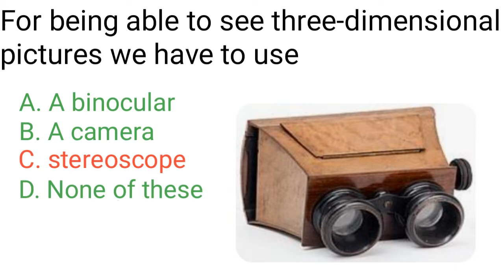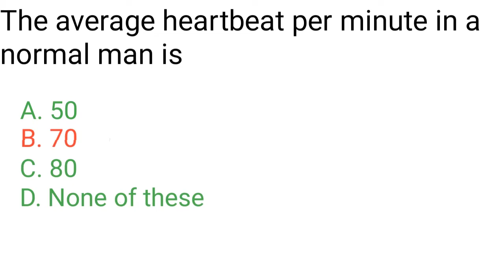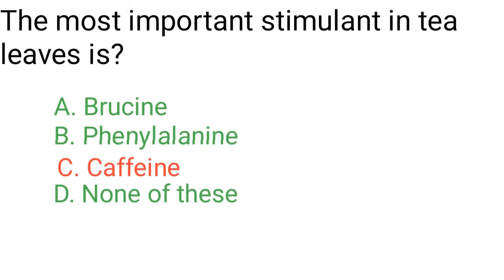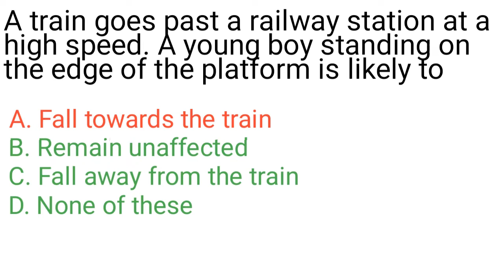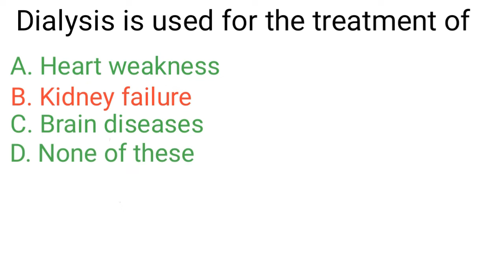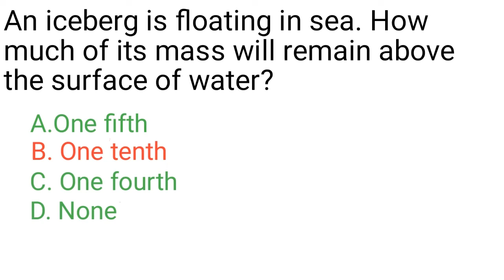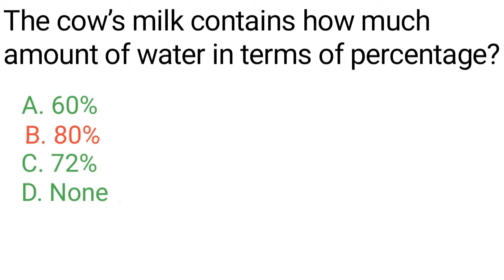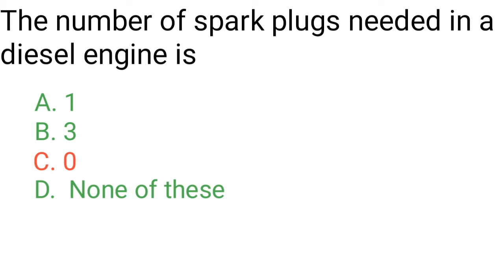Everyday Sciences MCQs | General Sciences MCQs|Most Repeated MCQs PPSC FPSC|Part 4| Laghari Academy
In this video lecture discuss about the everyday sciences mcqs for the preparation of all comparative exams according to the syllabus of ppsc, fpsc and nts